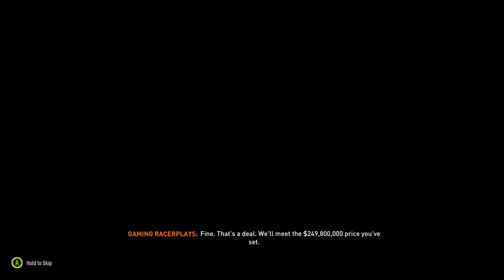Managing Man United with Mbappe | Kylian Mbappé' | Hala Madrid | FC24 | Fifa | Championsleague | UCL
🔥 Welcome back, football fans! 🔥 In today's video, we dive into the future of Real Madrid with the sensational Kylian Mbappé joining their ranks. Witness how this unstoppable team takes on their fierce rivals, Atletico Madrid, in a thrilling FIFA 24 friendly match. From jaw-dropping goals to tactical masterclasses, this is a must-watch for any football enthusiast!

Why Kylian Mbappé Makes Real Madrid Unstoppable:

Explosive pace and dribbling skills
Clinical finishing and goal-scoring prowess
Perfect synergy with Benzema and Vinicius Jr.
Reinforcement of Real Madrid's attacking depth
Leadership qualities and winning mentality
Friendly Match Highlights:

Spectacular goals and assists from both teams
Tactical brilliance and key plays
Defensive heroics and crucial saves
High-intensity rivalry and thrilling gameplay
Join the Conversation:

What are your thoughts on Mbappé joining Real Madrid?
How do you think Real Madrid will perform this season with their new star?
Don't Forget to:
💬 Comment your thoughts and predictions below!